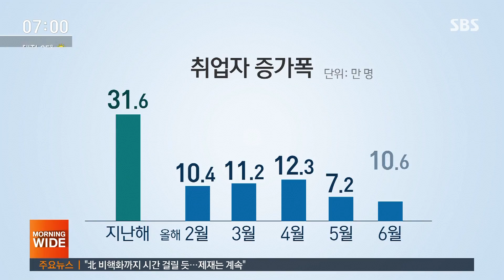성장률·고용 전망치 줄줄이 하향…"더 어려워질 수도" / SBS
정부가 올해 우리나라 경제성장 전망치를 3%대에서 2.9%로 하향 조정했습니다. 하반기에도 우리 경제가 좋아지지 못할 것이라고 본 겁니다. 주력산업의 수출 실적이 나빠지고 있는 가운데 고용도 반 토막 수준이 될 것으로 예측했습니다. 회복세라며 낙관했던 우리 경제에 빨간 불이 켜졌습니다.